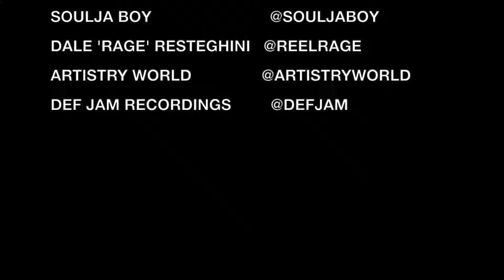Behind The Scenes with Nevaeh Jolie - Soulja Boy She Make It Clap Video Shoot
Wassup playas! Come with me behind the scenes to @SouljaBoy's "She Make it Clap" video shoot!